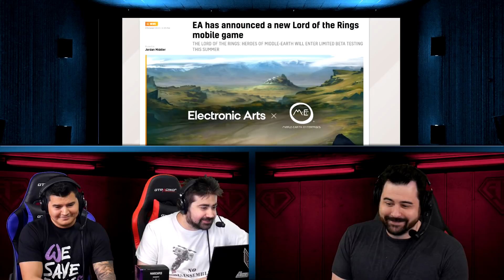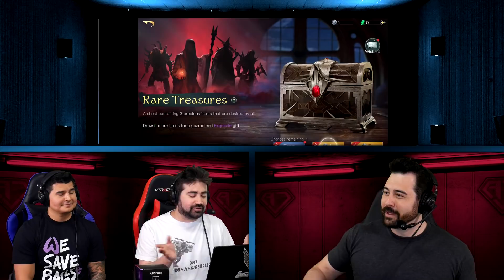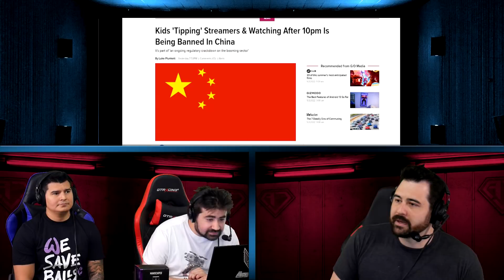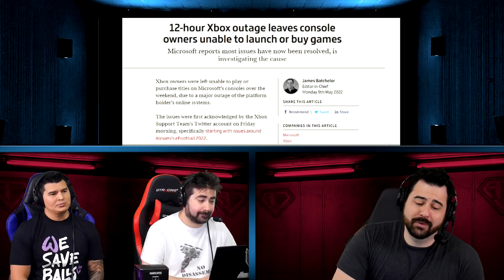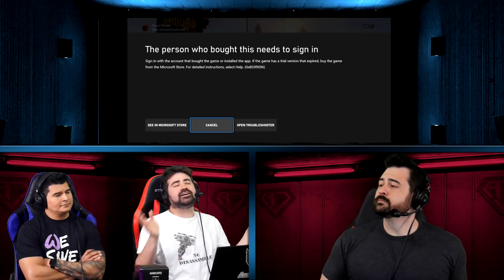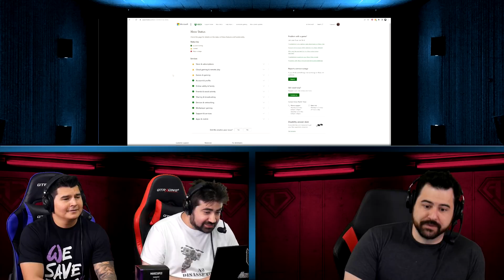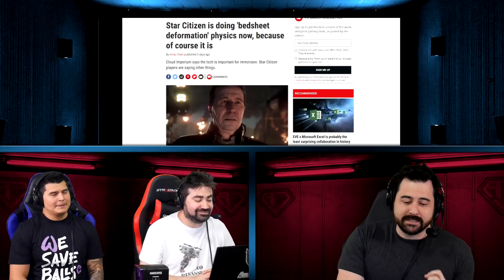AJS News - HUGE Xbox OUTAGE, New LOTR Game, VERY IMPORTANT Star Citizen UPDATE, Gotham Knights Coop?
The New Discusses A New Lord of the Rings Game?, Very Important Star Citizen Dev Update, HUGE Xbox OUTAGE, Gotham Knights Co-op and More!